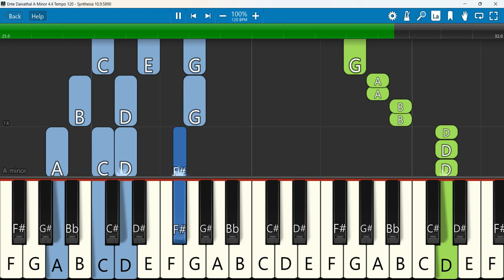Ente Daivathal Keyboard Notes A Minor 4/4 Tempo 120 | Kester | Malayalam Christian Song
Ente Daivathal | Sthothra Ganangal | Kester | Malayalam Christian Song | Worship Songs
 Keyboard Notes